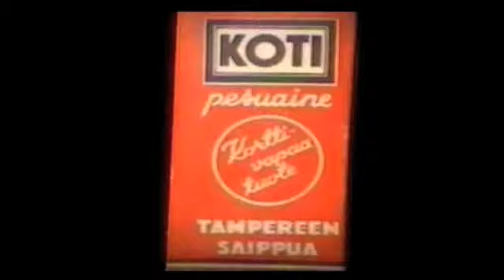Caramell - Doktorn (with YUP)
Pahoinpitelin YUP:n dvd:tä. Anteeksi.

Song: Caramell - Doktorn (Speedy Mix)
Video: YUP - Helppoa katseltavaa -dvd (Musiikkivideot Joutilas, Päivä kerrallaan, Ihana elämä, Tavaroiden taikamaailma ja Rakkaus on pesti hulluuteen; dokumentaariot YUP-historiikki, YUP maankierrossa, YUP studiossa ja YUP videon teossa; livemateriaalia keikoilta Tavastia 1996, Lista top 40 1999 ja Lutakko 2001.)
Kuvamateriaalin uudelleenleikkaus: VaiskiH

lyrics:

jag vaknar upp, känner mig dålig
jag tror jag stannar hemma idag
min mamma säger: var inte fånig!
det är klart du ska till skolan idag

tro på mig
jag är faktiskt sjuk idag
doktorn ger medicin
när jag inte mår bra
när jag känner mig dålig
doktorn ger mig vaccin
jag måste ha hjälp
så nu ringer jag till doktorn

jag fick en tid hos farbor doktorn
jag vet han botar det som jag har
han fixar allt, åh, kära doktorn
men han har sagt att det tar några dar

tro på mig...

Hallå!
Hallå! Är det doktorn?
Ja, vad kan jag hjälpa dig med?
Jag mår så himla dåligt.
Så, det fixar jag! Men det kan ta ett par dagar innan du är superfrisk.
Åh, tack snälla doktorn!

dotorn ger medicin...

Tack snälla doktorn! Hejdå!

English translation:

I wake up, feel myself ill
I think I'll stay home today
my mother says: don't be silly!
Of course you're going to school today

trust me
I'm really sick today
doctor gives medicine
when I'm not feeling well
when I feel myself ill
doctor gives me vaccine
I must have help
so now I call to doctor

I got an appointment at the doctor's
I know he'll cure whatever I caught
he fixes everything, oh, dear doctor
but he has said that it'll take few days

trust me...

Hello!
Hello! Is it the doctor?
Yes, how can I help you?
I feel awfully ill.
Now, I'll fix it! But it will take few days before you're completely healthy.
Oh, thank you, dear doctor!

Doctor gives medicine...

Thank you, dear doctor! Bye-bye!